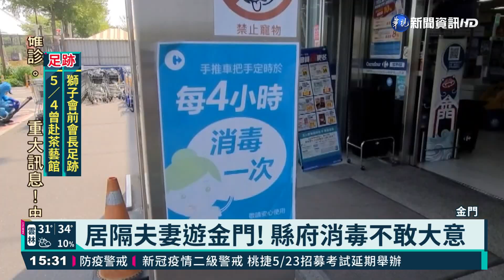居隔夫妻遊金門! 手機關機妨礙疫調｜華視新聞 20210513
疫情升溫，台灣接連出現感染源不明本土案例，相關單位都緊急的在追查足跡、匡列接觸者，不過金門縣政府證實，有一對居家隔離的夫妻在金門旅遊，金門縣政府在聯絡的過程中，夫妻倆的手機都關機打不通妨礙疫調，讓衛生局花了好長的時間才找到。